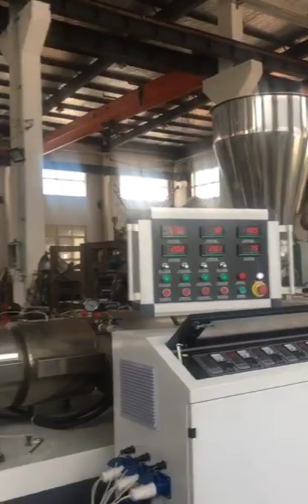PVC roof tiles with UV protection & corrosion protection